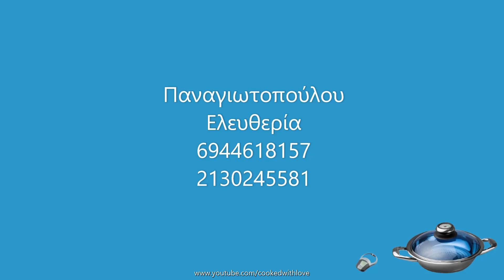Γαρίδες κοκκινιστές με σταμναγκάθι / Red Shrimp with Wild Chicory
Γαρίδες κοκκινιστές με σταμναγκάθι στο σκεύος Hotpan 5lt 32cm

Χρόνος μαγειρέματος: 17'
Συνολικός χρόνος: 45'
Μερίδες: 3

Υλικά
1κιλό γαρίδες Νο1
1κιλό σταμναγκάθι
1 ξερό κρεμμύδι
100γρ φινόκιο
25γρ άνιθο
1κσ εστραγκόν
10γρ λεμονοθύμαρο
200γρ χυμό ντομάτας
1κσ μπούκοβο καυτερό
1κσ αλάτι
1κγ μαύρο πιπέρι
50γρ κονιάκ
6κσ λάδι

Διαδικασία
Ανάβουμε το μάτι της κουζίνας στο 7 και βάζουμε το σκέυος Hotpan 5lt 32cm με το audiotherm στο καρότο. Μόλις χτυπήσει ανοίγουμε το καπάκι και βάζουμε μέσα τις γαρίδες μας.
Τσιγαρίζουμε για 1 λεπτό και τις γυρνάμε από την άλλη πλευρά. Σβήνουμε με το κονιάκ. Σε 1 λεπτό βγάζουμε τις γαρίδες σε μία πιατέλα.
Βάζουμε μέσα το κρεμμύδι και το φινόκιο, πολτοποιημένα. Προσθέτουμε το λάδι και αφήνουμε να τσιγαριστεί μισό λεπτό.
Προσθέτουμε το μπούκοβο, το εστραγκόν, αλάτι, πιπέρι και τον ντοματοχυμό. Βάζουμε τις γαρίδες, τον άνιθο και το λεμονοθύμαρο και ανακατεύουμε καλά για να πάει παντού η σάλτσα.
Κλείνουμε με το καπάκι και βάζουμε το audiotherm 10 λεπτά στο καρότο. Μόλις ο δείκτης φτάσει στην μπριζόλα χαμηλώνουμε το μάτι από το 7 στο 2 ή 3.
Μόλις φτάσει στο καρότο θα μαγειρευτεί το φαγητό μας 10 λεπτά. Κλείνουμε το μάτι, αφαιρούμε τις γαρίδες, βάζουμε το μάτι στο 7 και προσθέτουμε λίγο λίγο το σταμναγκάθι μας.
Ανακατεύουμε και μετά από 2-3 λεπτά, κλείνουμε το καπάκι και βάζουμε το audiotherm στο καρότο 7 λεπτά. Μόλις φτάσει στο καρότο κατεβάζουμε στο 2 ή 3.
Όταν χτυπήσει, ανοίγουμε και βάζουμε τις γαρίδες μας μέσα για 1-2 λεπτά και μετά σερβίρουμε.

Red Shrimp with Wild Chicory

Cookware: Hotpan 5lt 32cm

Cooking time: 17'
Total time: 45'
Servings: 3

Ingredients:
1kg large shrimp (No.1)
1kg wild chicory
1 dried onion
100g fennel
25g dill
1 tbsp tarragon
10g lemon thyme
200g tomato juice
1 tbsp hot red pepper
1 tbsp salt
1 tsp black pepper
50g cognac
6 tbsp oil

Instructions:

Turn the stove to 7 and place the Hotpan 5lt 32cm cookware with the audiotherm on the carrot setting. As soon as it beeps, open the lid and put the shrimp in.
Sauté for 1 minute and turn the shrimp to the other side. Deglaze with the cognac. After 1 minute, remove the shrimp onto a platter.
Add the onion and fennel, both blended, to the pan. Add the oil and let it cook for half a minute.
Add the hot red pepper, tarragon, salt, pepper, and tomato juice. Put the shrimp back in, along with the dill and lemon thyme, and mix well to coat everything in the sauce.
Close the lid and set the audiotherm to the carrot setting for 10 minutes. As soon as the indicator reaches the steak setting, turn the stove down from 7 to 2 or 3.
Once it reaches the carrot setting, our dish will cook for 10 more minutes. Turn off the stove, remove the shrimp, turn the stove back to 7, and gradually add the wild chicory.
Stir and after 2-3 minutes, close the lid and set the audiotherm to the carrot setting for 7 minutes. Once it reaches the carrot setting, turn the stove down to 2 or 3.
When it beeps, open the lid, put the shrimp back in for 1-2 minutes, and then serve.

Εκατοντάδες συνταγές στα μοναδικά σκεύη μαγειρικής AMC.

Εισαγωγική μουσική:
Happy Excited Logo 01 by TaigaSoundProd